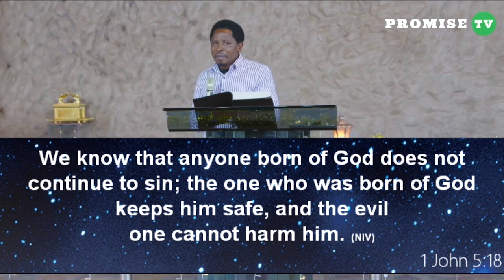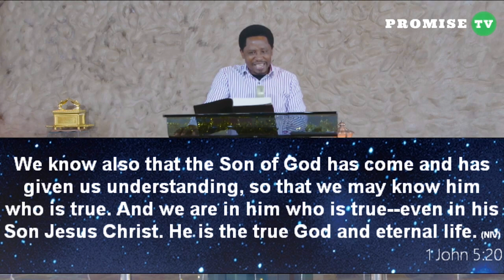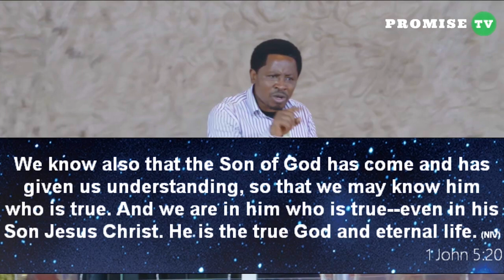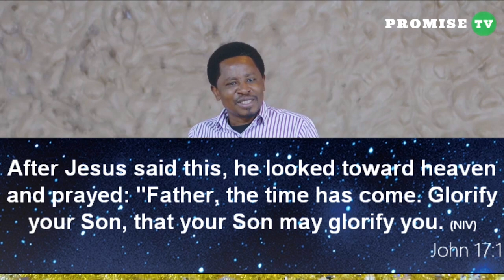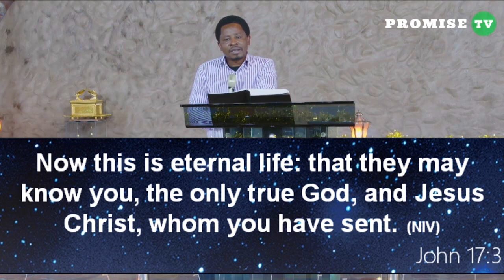UNDERSTAND THE TIME THAT YOU IN - PASTOR FELIX MULENGA